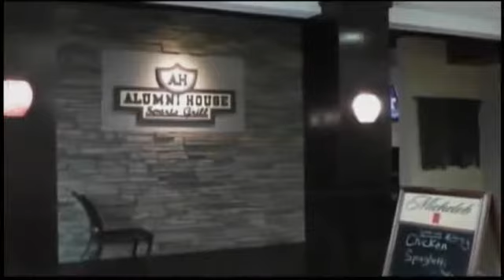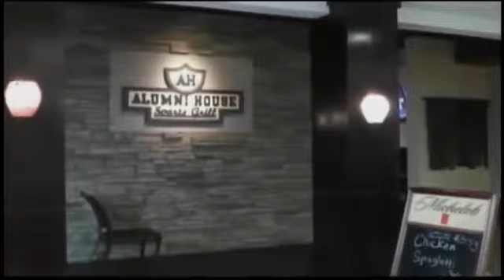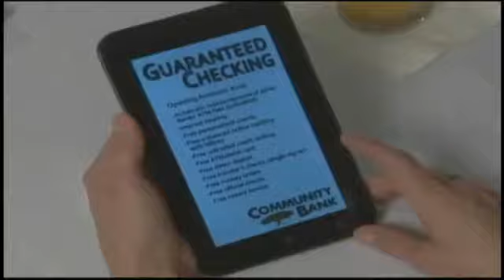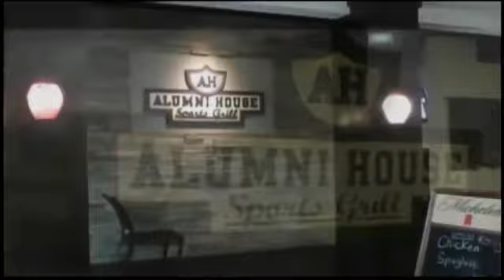Varsity Football - Coach's Show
Tune in Thursday, September 19, at  6:00 PM EDT to see Football LIVE at Alumni House Sports Grill, Pearl, Mississippi.

Participants
Pearl High School

Produced By Pearl